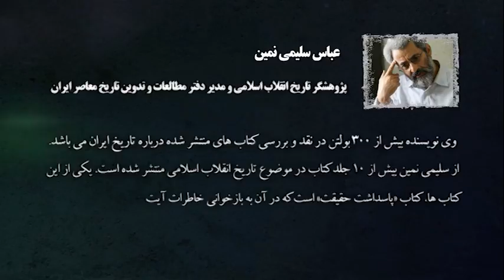استعلام جريان دانشجويی از امام برای حمايت از مهدی هاشمی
عباس سلیمی نمین؛ مدیر دفتر مطالعات و تدوین تاریخ ایران
«آنچه نگفته اند»؛ روایتی از ناگفته های تاریخ انقلاب اسلامی!
در این مجموعه برنامه تاریخ شفاهی، اتفاقات و تحولات تاریخ پر فراز و نشیب انقلاب را از زبان شخصیت های حاضر در متن حوادث مرور می کنیم.